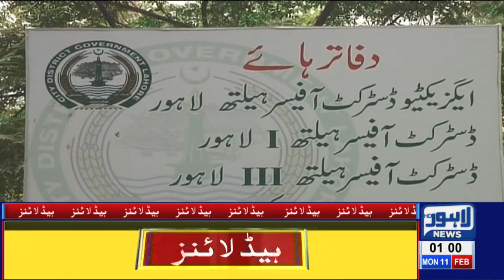01 AM Headlines Lahore News HD – 11th Feb 2019